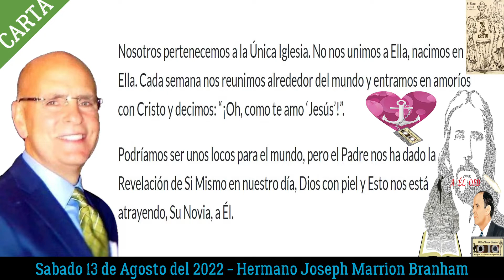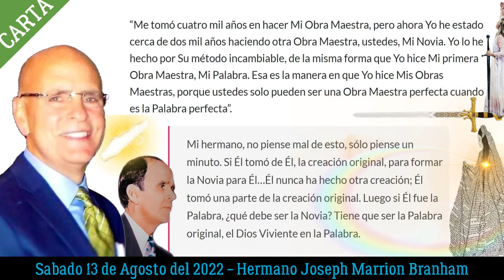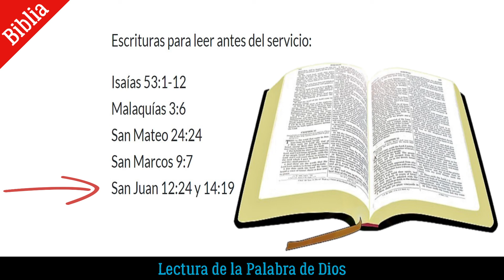22-0813 Carta Hermano Joseph Branham - Águilas Reuniéndose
13/08/2022

El Hermano Joseph